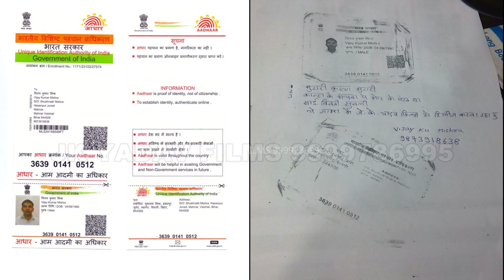जन्माष्टमी का सबसे सुपरहिट भोजपुरी गीत | जय कन्हैया लाल की | Vijay Kumar Mishra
जन्माष्टमी का सबसे सुपरहिट भोजपुरी गीत | जय कन्हैया लाल की | विजय कुमार मिश्रा

Singer  - Vijay Kumar Mishra
Director - Bhim Pandey

Thank You So Much By : JK Yadav Bhakti